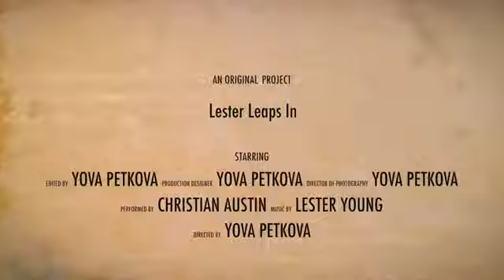Lester Leaps In - Lester Young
Here is a video from my Performance Portfolio which was part of the requirement for my BA (Hons) in Popular Music at Cardiff University 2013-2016.
Video credit: Yova Petkova.
Sound credits: Aggela Mourgela, Jack Slee, and Phil Hannigan.